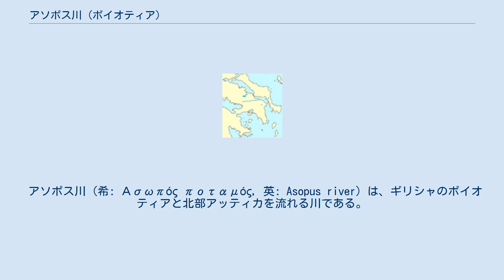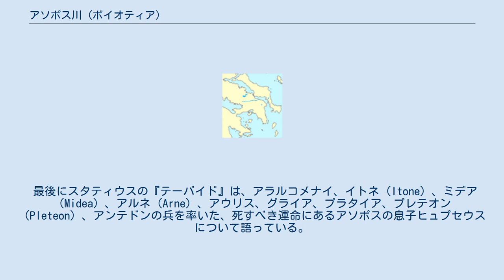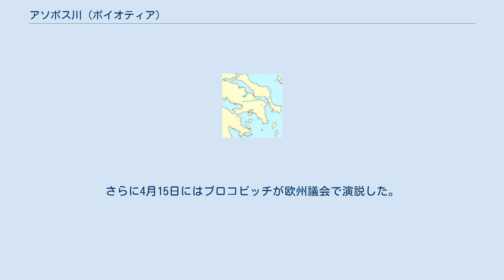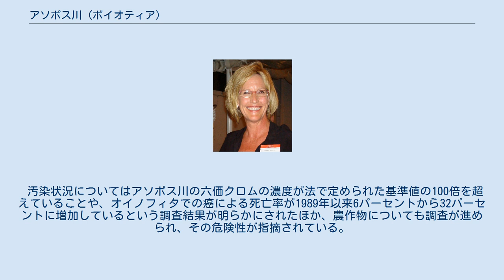アソポス川 (ボイオティア)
アソポス川の流路。
 アソポス川（希: Ασωπός ποταμός, 英: Asopus river）は、ギリシャのボイオティアと北部アッティカを流れる川である。
古代においては都市国家テーバイとプラタイア間の境界を形成した。
プラタイアの戦いはアソポス川の岸で戦われた。
パウサニアスによればアソポス川はどの川よりもイグサを高く成長させるという。
 水源はテーバイの南西にあるキサイロナス山（キタイロン山）の北側の斜面にあり、スカラ・オロポウ近くの南エヴィア湾に注ぐ。
全長は57 km。
流域面積は718 km2ある。
 アソポス川は水源から下流に向かって次の土地を流れる。
レフクトラ、アギオス・トーマス、オイノフィタ、シカミノ、スカラ・オロポウ。
 現在、川の水質と流域の地下水および土壌は工業廃水のために発癌性の高い六価クロムで汚染されている。
 パウサニアスは原初の王キタイロンに次いでアソポスなる王が現れ、それぞれキタイロン山とアソポス川に自らの名前を与えたとか、プラタイアの地は河神アソポスの娘プラタイアにちなんで名付けられたとするプラタイア人の伝承を引用している。
パウサニアスは奇妙なことに、この名を冠したプラタイアは河神アソポスではなくアソポス王の娘だと考えているとコメントしている。
 アソポス川の支流オエロエ川はヘロドトスとパウサニアスによって河神アソポスの娘と呼ばれた。
パウサニアスはボイオティアの都市テスピアイはアソポスの娘テスペイア、またはアテナイからその地にやって来たエレクテウスの子孫であるテスピオスから名付けられたと述べている。
このテスピオスはそれ以外では私たちに知られていない。
ゼウスの双子の息子アンピオンとゼトスを生んだアンティオペはしばしばアソポスの娘とされる。
彼女の息子たちはテーバイの王となった。
ピンダロスによるとアイアコスの母アイギナと、ゼトスと結婚したテーベは双子の姉妹であり、アソポスの末の娘である。
 また数多くの神話的な女性がアソポスの娘とされているが、コリントスのプリウス地方を流れる同名のアソポス川との混乱が見られる。
シケリアのディオドロスはアソポスの娘の名前を13人挙げているが（コルキュラ、サラミス、アイギナ、ペイレネ、クレオネ、テーベ、タナグラ、テスペイア、アソピス、シノペ、オルニア、カルキス、ハルピナ）、アソポスが居住したのはプリウス地方のアソポス川であったとしている。
 最後にスタティウスの『テーバイド』は、アラルコメナイ、イトネ（Itone）、ミデア（Midea）、アルネ（Arne）、アウリス、グライア、プラタイア、プレテオン（Pleteon）、アンテドンの兵を率いた、死すべき運命にあるアソポスの息子ヒュプセウスについて語っている。
このヒュプセウスはテーバイ攻めの七将の1人カパネウスに殺された。
 環境運動家エリン・ブロコビッチ。
2007年撮影。
 1967年から1974年のギリシャ軍事政権下で、アソポス川下流域のオイノフィタは工場地帯として開発され、一部の企業がアッティカを離れて工場を建設した。
さらに開発を促進するため、工業廃水を未処理のまま川に投棄することを許可する法令が1969年に発効され、2010年まで廃止されなかった。
その結果ほとんどの企業が工業廃水を濾過することなく川に流したために、川の水質をはじめ周辺の地下水や土壌は長年にわたって深刻な汚染にさらされた。
 汚染問題は以前から指摘されていたが、2007年にアテネ大学の調査によって地下水から発癌性物質の六価クロムをはじめ、コバルト、ニッケル、マグネシウム、ヒ素などが検出されたことでギリシャ国内でも注目されるようになった。
またアメリカ合衆国の環境運動家エリン・ブロコビッチがこの問題を取り上げて国際的な嘆願を開始したことで広く知られることになった。
 2009年1月、ギリシャ出身の欧州委員会環境担当委員のスタブロス・ダイマスは母国を批判し、欧州緑の党の代表モニカ・フラッソーニはギリシャの水質保護に対する違反を指摘、アソポス川の汚染問題を欧州の問題と捉える発言をした。
さらに4月15日にはブロコビッチが欧州議会で演説した。
 汚染状況についてはアソポス川の六価クロムの濃度が法で定められた基準値の100倍を超えていることや、オイノフィタでの癌による死亡率が1989年以来6パーセントから32パーセントに増加しているという調査結果が明らかにされたほか、農作物についても調査が進められ、その危険性が指摘されて...